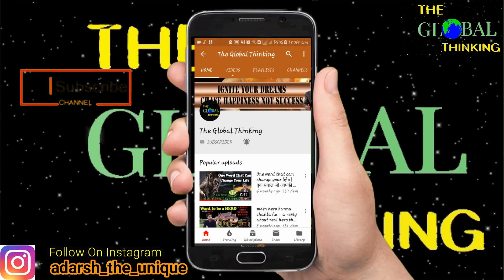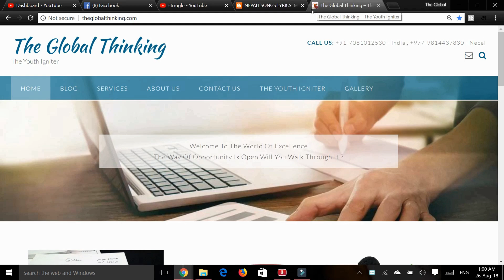Aukaat Dikha De || Full Power Motivational Video By Adarsh Pandey || The Global Thinking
"Aukaat Dikha De" ek shaktishaali prerna sutra hai jo Adarsh Pandey dwara The Global Thinking se prastut kiya gaya hai. Ye video aapki urja aur drirhata ko badhane ka udeshya rakhti hai, aapko yeh vishwas dilane ka ki aap kuch bhi kar sakte hain. Iska maksad aapki soch ko badalna hai, aalas ko mitana hai aur aapko apne lakshya ki aur badhne ke liye prerit karna hai, visheshkar agar aap arthik roop se safal banana chahte hain. Is video mein stress diya gaya hai ki yeh aapke antarik guno aur sanskriti ke baare mein hai. Is video mein kisi ko unki vyaktigat dhara ke adhar par nahi judge karna chahiye ko bhi mahatva diya gaya hai. Isne logo ko swasth rahne, khush rahne aur bina ruke aage badhne ki pehli priority rakhne ki salahiyat di hai.

Iska mukhya sandesh brahmand ki dharao aur isharon ko samajhne ki mahatva ko ghoomti hui hai, samajhne ke baad aap ki seemit nahi honge. Aap avrodhakari ban jayenge, aap ko prakashit kiya jayega aur aap apni poori zindagi bhar prerit rahenge. Is video ka maksad hai ki prerna sthir ho, jo hamesha ke liye honi chahiye.

"SecretsOfSuccess", "BestMotivationalVideo", "TheGlobalThinking" jaise shabd is video ke mukhya vicharon ko jor dene ke liye istemal kiye gaye hain. Is video ka maksad dekhne walon ko prerit aur shaktishali banana hai. Agar aapko yeh video pasand aati hai, toh srishtiakarne wale ko yeh kehna chahta hai ki like karein, share karein, aur aur adhik behtareen gyaanjanak aur prerna janak videos ke liye hamare channel ko subscribe karein. Yeh video sirf shikshanik/prernaarthak uddeshya ke liye banayi gayi hai. Is video ka ek hi uddeshya hai - dekhne walon ko prerit karna, unki shakti badhana aur unhe shikshit karna. Mansik antahkarana ki mahatva ko sarahana kiya gaya hai aur yeh bataya gaya hai ki dhanvan banne ke liye apne antahkarana ko kaise program karna hai.